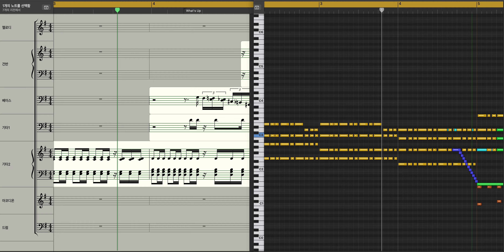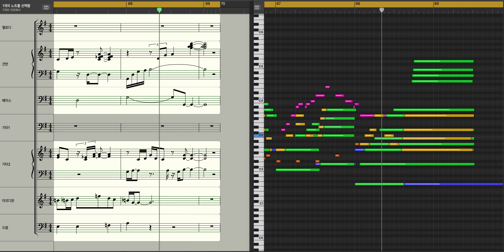(Medley)What's UP & 언젠가는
90년대 초반에 유행했던 락발라드 중에서 4 Non Blondes의 'What's UP'과 이상은의 '언젠가는'의 분위기가 참 비슷해서 메들리로 한번 커버해봤습니다. 비록 원곡의 멋진 감성을 뛰어 넘진 못하겠지만 레트로 감성이 가득한 락메들리를 즐겁게 감상해주세요^^